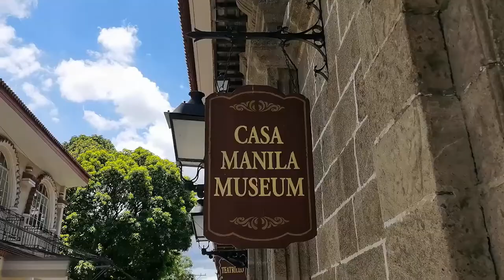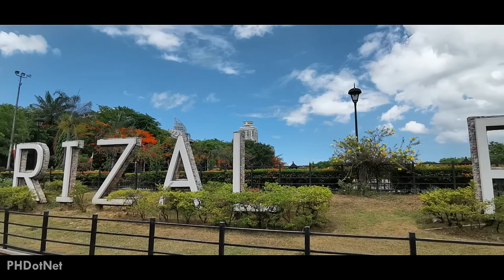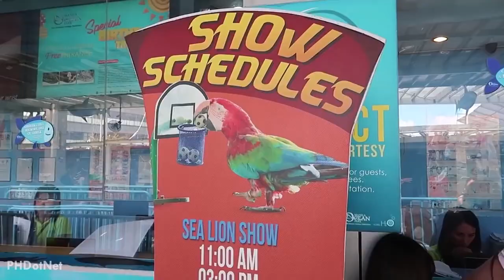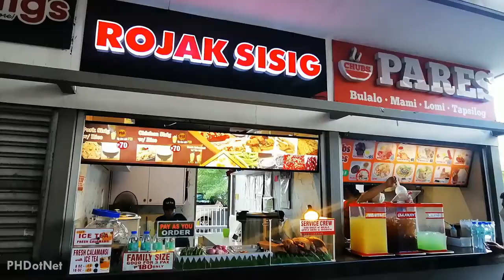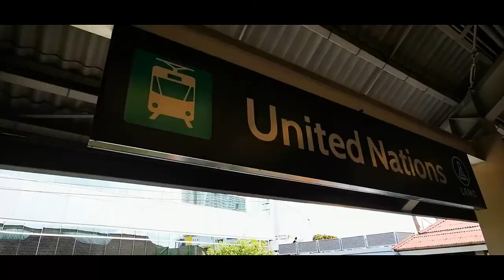Manila, Capital of the Philippines. 1080p View.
Manila,
 The capital of the Philippines, is a densely populated bayside city on the island of Luzon,